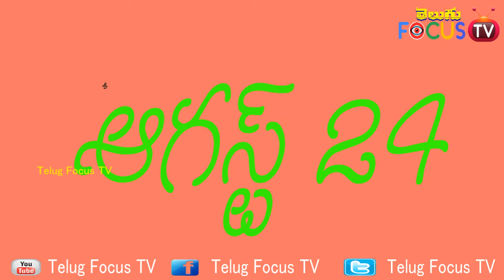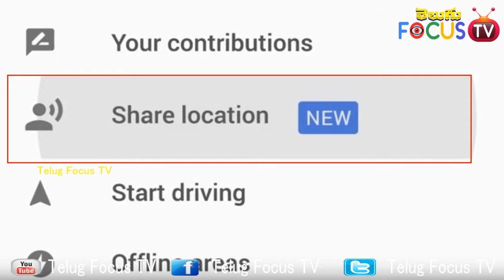జియో ఫోన్ ఉచితంగా ఇవ్వనున్న ముఖేష్ అంబానీ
Jio Mobile Free II Telugu Focus TV (తెలుగు ఫోకస్ టీవీ)